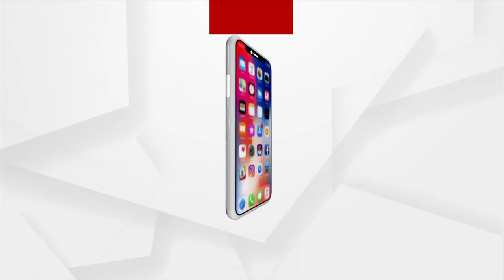ମାୟାବତୀଙ୍କ କ୍ଷୋଭ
ଆମେ ହାରିଲୁ
ଏଥିପାଇଁ ମୁସଲମାନ ଦାୟୀ
ଉତ୍ତରପ୍ରଦେଶ ନିର୍ବାଚନ ଶେଷରେ ଏବେ ବିଜେପି ଖୁସି ମନାଉଛି। ହେଲେ ନିରାଶ ହୋଇଛନ୍ତି ସମାଜବାଦି ପାର୍ଟି ଓ ବହୁଜନସମାଜବାଦୀ ପାର୍ଟି। ବାସ୍ତବରେ କହିବାକୁ ଗଲେ କ୍ଷତି ଉଭୟ ଦଳର ହୋଇଥିଲେ ବି ଅମାନତ ହରାଇଛି ବିଏସପି